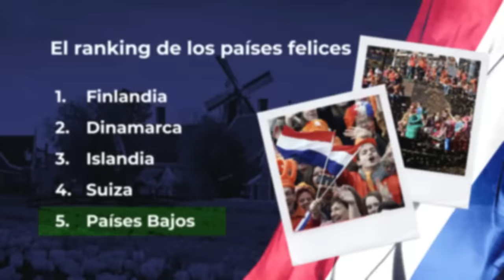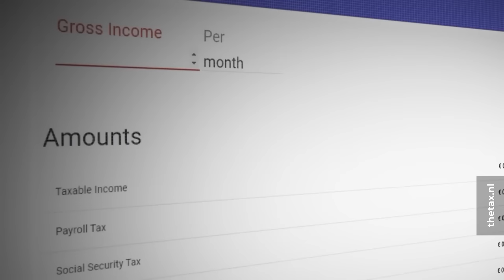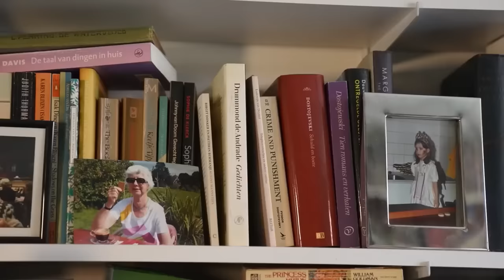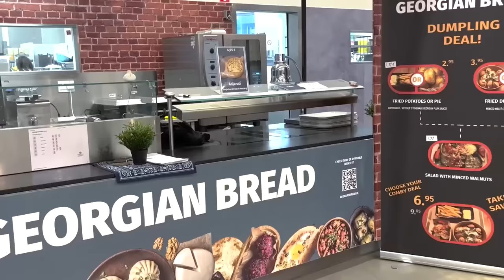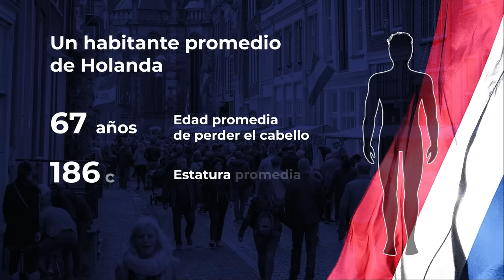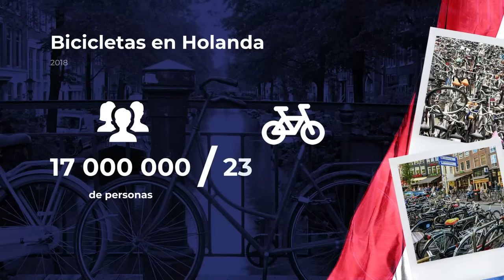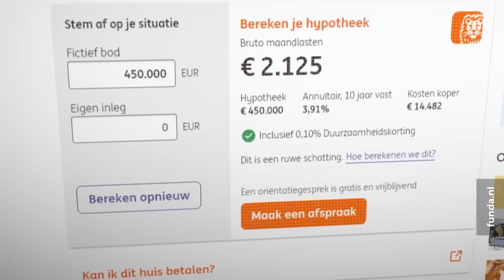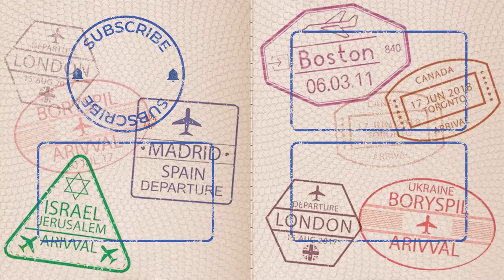Holanda: ¿El país perfecto para vivir? | Niños felices y pensionistas adinerados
Países Bajos no deja de aparecer en las primeras líneas de los rankings tanto de los indicadores económicos, como el PIB, como de los de la felicidad. Decidí averiguar si es cierto. ¿Cómo viven en Holanda? ¿Por qué los niños holandeses son los más felices del mundo? ¿A dónde van de vacaciones los jubilados? Conversé con los habitantes de este pequeño país europeo.

Rusia, Rublyovka: Uno de los distritos más lujosos de Moscú | Beverly Hills al estilo ruso ESP SUB

Rusia hermosa: El pueblo más bonito del país | Casas de madera, molinos de viento, caballo lindísimo

Capítulos
00:00 Países Bajos, uno de los mejores países del mundo
02:56 Clima holandés
04:04 Migrantes en Holanda y tipos de visa
05:45 La vida de un empresario ruso en Ámsterdam
08:54 Un país moderno y rico
09:29 Cómo vive una familia con niños en Holanda
10:46 Las ventajas de tener hijos en Holanda
11:44 Preferencias para los empresarios
13:26 Los salarios de Holanda y los gastos
15:18 La vida de los jubilados
20:01 Sistema de sanidad
23:09 Sistema educativo
28:59 Carrera universitaria en Holanda
31:07 Las ventajas de los estudiantes holandeses
33:02 Documentos necesarios para estudiar en Holanda
34:09 Restaurantes de Ámsterdam
36.27¿Es necesario aprender holandés?
37:56 Espacios públicos de Ámsterdam: Biblioteca
39:33 La actitud hacia los rusos
40:37 Espacios públicos de las universidad
41:23 La fiesta de graduación
42:18 El ocio de los jubilados holandeses
45:56 Como los holandeses disfrutan del sol
47:51 ¿Los niños ayudan a los padres económicamente?
48:58 Por qué los abuelos no quedan con los nietos
51:05 Una escuela de Ámsterdam
53:19 Las mascotas en Holanda
54:13 ¿Cómo es un holandés promedio? Salario, gastos
55:25 ¿Cuántas bicicletas tiene un holandés promedio?
56:06 Vida privada de un holandés promedio
57:10 Cuánto mide y pesa un holandés promedio
58:01 Las citas con las holandesas
59:43 Por qué los holandeses apagan la calefacción en casa
1:00:53 La historia del gas holandés
1:02:10 Fuentes de energía renovable de Holanda
1:03:22 Por qué los holandeses ahorran la luz y el agua
1:05:11 Cuentas de luz y el alza de los precios en Europa
1:06:26 Estacionamientos para coches, motos y bicicletas
1:08:17 El país más ciclista del mundo y robos de bicis
1:11:46 Bakfiets, bicicletas de carga
1:13:14 Policía holandesa
1:14:30 Multa por no separar la basura
1:15:39 Viviendas de Ámsterdam
1:21:02 Una residencia estudiantil
1:25:22 Un país cómodo para vivir